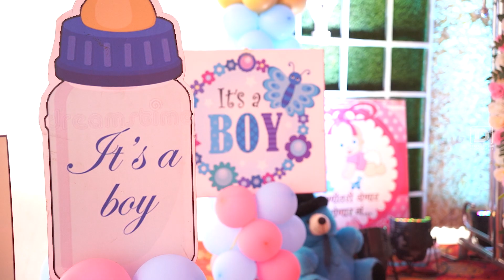Baby Shower 2023 | Aarti & Sanket | डोहाळेजेवण 2023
Wedding
Pre-Wedding
Engagement
Cinematic Wedding
Cinematic Pre-wedding
Baby shower
Naming ceremony and many more...!!!